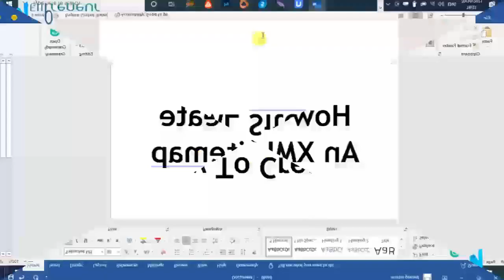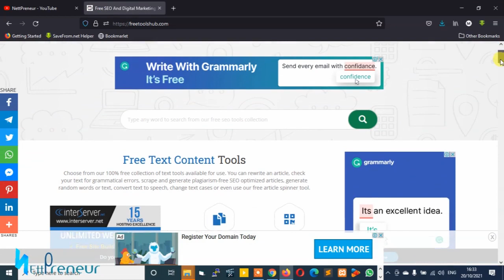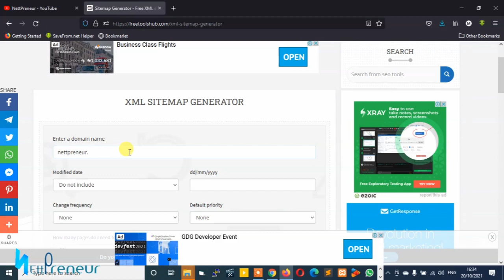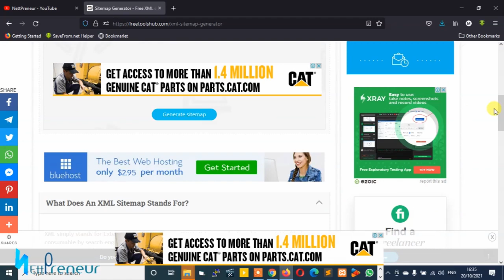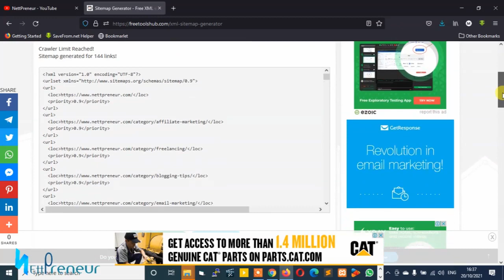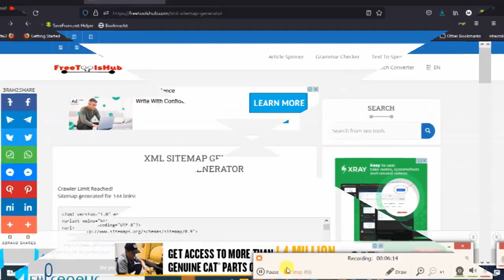How To Create Xml Sitemap For Website With Google XML Sitemaps Generator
Looking for how to create XML sitemap for website? or do you need a free unlimited google xml sitemaps generator?
In this video, I will show you how to create a sitemap for any website using a free online sitemap creator.

Resources To Help You Succeed Online👇👇👇
🔥🔥🔥Try GetResponse Email Marketing Tool For Free

🔥🔥🔥Get Free Access To Over 100+ Free SEO & DIGITAL Marketing
Tools

🤑🤑Checkout How Ordinary People Are Manipulating This Secret Algorithm To Make Recurring Income Every Month ➜ ➜

I’m SOCIAL, Let’s Connect!

How To Fix Limited Ad Serving On Any Google Adsense Account===

RECOMMENDED MARKETING TOOLS!
✅ MyTraffic Jacker (Drive High Converting Buyer Traffic To Your Fiverr Gigs) ➡️